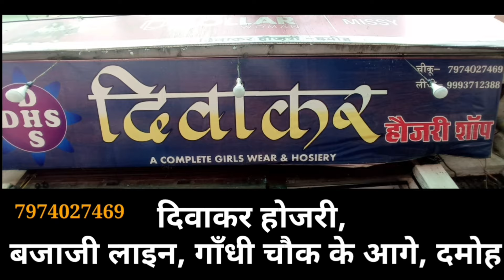damoh चंद घंटों में मिली बच्ची,माँ व चोरी करने वाली एक माँ बोली,पुरे घटनाक्रम में कलेक्टर SP बोले